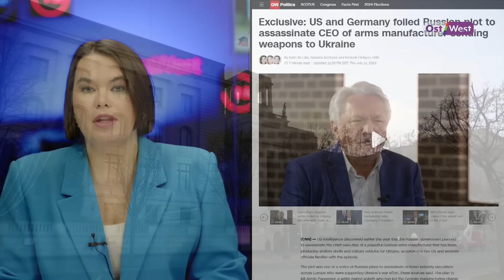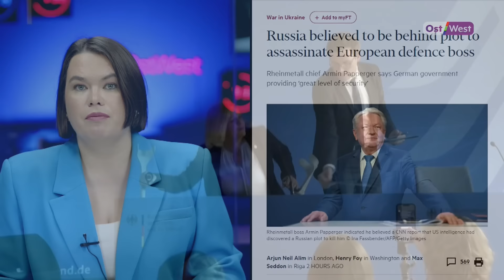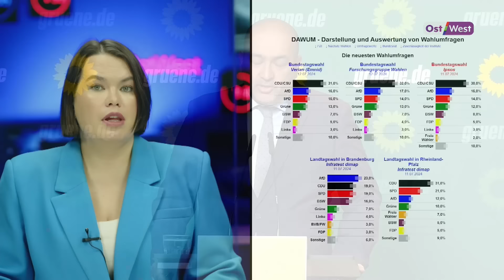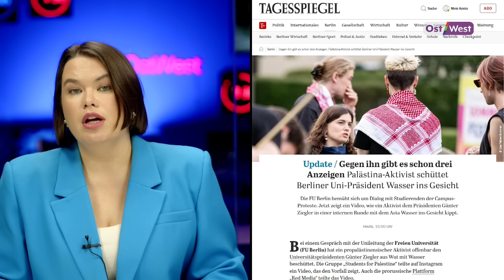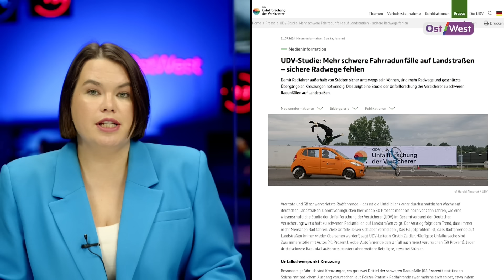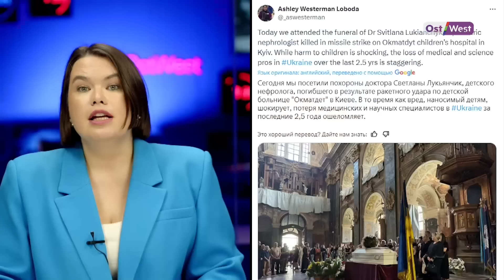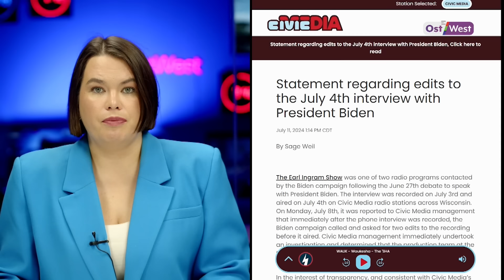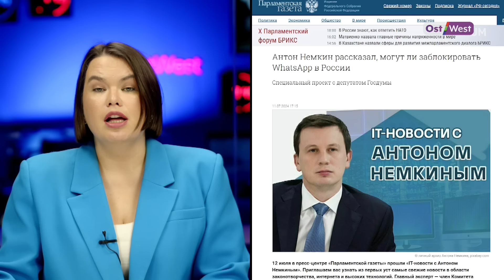Готовилось громкое покушение / Бундесверу мало дали / Байден ошибся в важный момент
О главных событиях, которые произошли 12 июля, рассказывает Валерия Добральская.

📌 Смотрите также лучшие документальные фильмы, сериалы и политические программы на телеканале OstWest, подключайтесь к нам в кабельных сетях

ТАЙМКОДЫ:
00:00 - Начинаем
00:13 - Спецслужбы предотвратили покушение на главу оборонного концерна Rheinmetall
01:53 - Лучшая летняя реклама для вас
02:37 - «Другие страны эффективнее» – Бундесвер получил меньше денег
03:39 - «Как драка в пивной»: сопредседатель «Зелёных» раскритиковал споры в правительстве.
04:47 - Пропалестинский активист облил водой ректора университета в Берлине
05:38 - Каждые два дня на проселочных дорогах Германии погибает велосипедист
06:55 - Российский летчик передал секретную информацию Киеву
07:37 - Реквием в память о жертвах в «Охматдете»
08:00 - Российские войска ударили по Донецкой и Харьковской областям
08:30 - На передовой погиб заслуженный артист Украины, оперный певец Игорь Воронка
08:50 - Заключенные будут воевать в ВСУ
09:55 - Джо Байден назвал Владимира Зеленского Путиным
11:56 - В Подмосковье разбился самолет Sukhoi Superjet 100
12:30 - В России замедлилась работа YouTube
14:06 - Валерия Добральская прощается с вами

📌 Как нас смотреть на спутнике:
▪️Настройте сигнал на спутник Eutelsat Hot Bird,
▪️Позиция: 13°E
▪️Частота: 10949
▪️Поляризация: вертикальная
▪️И включайте наш канал «OstWest 24»
Включайте наш новый канал «OstWest 24» – это новости Европы и мира в круглосуточном формате в HD качестве — события в Германии, война в Украине, мировая экономика, жизнь украинцев в странах Европы.